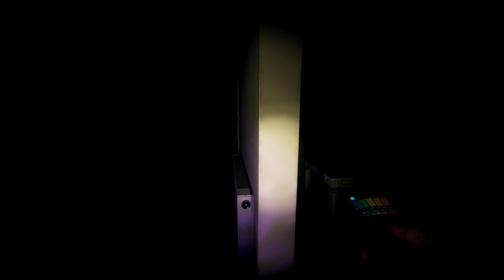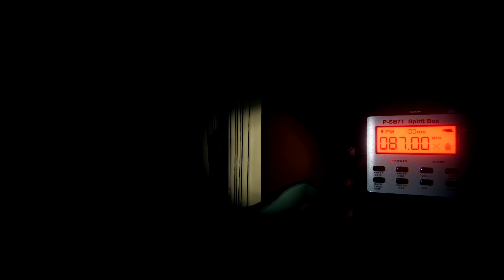T.A.S! Plays PHASMAPHOBIA-Ep8: The Last Street House